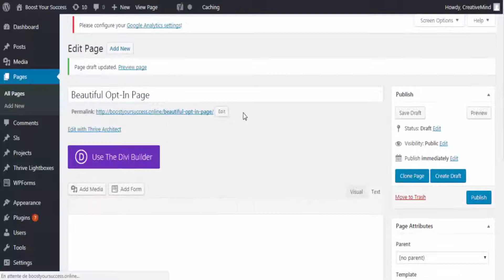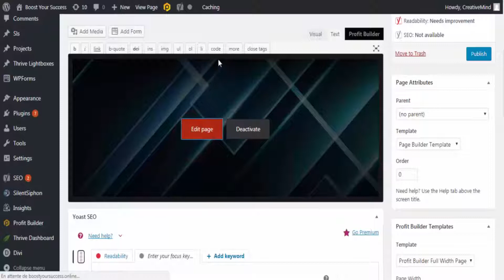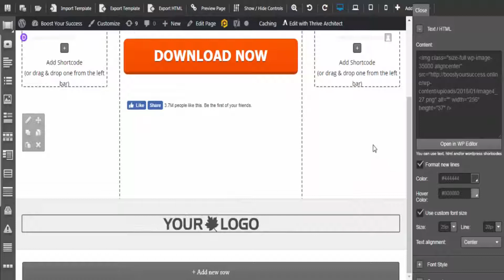Wordpress Landing Page Plugin: How To Create a Beautiful Opt In Page In Wordpress (2018)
Are you looking for an opt-in page template to grow your email list quickly and easily In Wordpress?

Well, don't worry!

Because in the next few minutes, I'm going to share with you how you can set up your marketing opt-in page with a click of a mouse without any technical or coding skills!

Se let's get started!

EASY DRAG & DROP BUILDER:
Our new drag & drop builder turns you Into a marketing master FAST with ZERO coding or design skills. just click, drag and GO!

130+ PROVEN TEMPLATES:
Start with one of our high-converting, gorgeous, mobile-optimized templates & customize them to make them your own.

NEW FUNNEL BUILDER:
Our new funnel builder helps you create opt-in funnels, sales, webinar, membership funnels and more and track your success.

OPTIMIZED FOR CONVERSIONS:
Businesses large, small and new trust ProfitBuilder to take control of their marketing and get better results and scale revenue.

ALWAYS MOBILE RESPONSIVE:
Your landing pages will look FANTASTIC automatically on any device, capturing leads from everywhere for your business.

A/B TESTING & ANALYTICS:
Optimize, test and track your conversions with our powerful split-testing engine and squeeze every ounce of power from your pages.

How To Create a Beautiful Opt In Page In Wordpress (2018)

Peace!